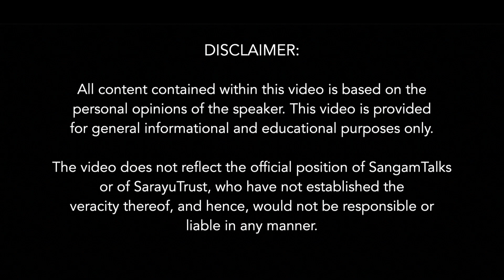A Stark Difference Between Abrahamic And Dharmic View of Life | Rishi Moksha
The Abrahamic view prioritizes charity for personal greatness, while the Dharmic perspective emphasizes protecting religion and seeking freedom from ignorance. A comparison of the education levels of key figures in these religions reveals substantial differences. The prevalence of an education system promoting materialism raises important concerns.
India's standing as the Spiritual Capital of the World underscores the significance of Dharmic principles, including moral response and selfless living.

About The Speaker:
Dr. Manish Mokshagundam lovingly known as Guru Moksha, by his disciples, is a Nath Rishi and Spiritual Master. He is an Indologist, with a doctoral degree in interdisciplinary subjects of communications and Indology. He has been a research scholar of Indology, at the prestigious MHK Institute of Indology and Indian Institute of Action Archaeology and Heritage Studies. Having authored several best-selling books, and also a filmmaker, documentary-maker, and journalist, he has received two state awards. Guru Moksha has established "Rishikula", an establishment propounding a unique blend of Yoga, Kriya, and Tantra.